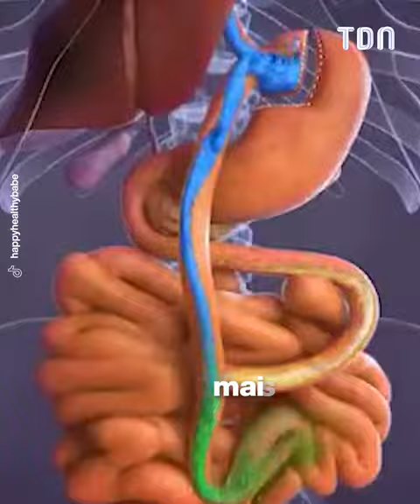Cette femme inspirante a perdu plus de 130 kg 👏